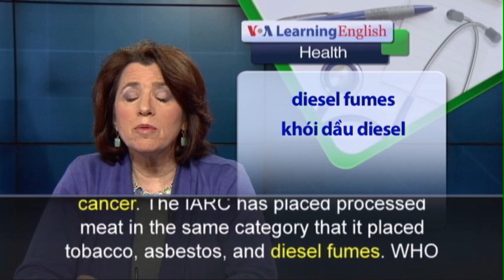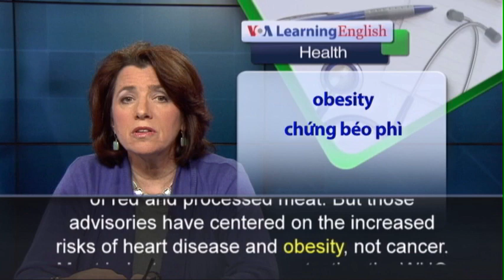Phát âm chuẩn - Anh ngữ đặc biệt: Processed Meat/Cancer (VOA)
World Health Organization experts recently reported that eating processed meat can cause cancer. Processed meat is meat that has been preserved by curing, salting, smoking, drying or canning. Experts from the WHO’s International Agency for Research on Cancer in Lyon, France, studied 800 cases. IARC researchers linked processed meat, such as hot dogs and ham, to bowel cancer, as well as pancreatic cancer and prostate cancer. The IARC has placed processed meat in the same category that it placed tobacco, asbestos, and diesel fumes. WHO experts also called red meat, including beef, lamb and pork, “probably” carcinogenic to humans.  Dr. Kurt Straif is with the IARC. He said that the risk of cancer increases with the amount of meat a person eats. Dr. Straif said eating 50 grams of processed meat per day increases a person’s risk of bowel cancer by 18 percent. Health experts in some countries already advise against eating large amounts of red and processed meat. But those advisories have centered on the increased risks of heart disease and obesity, not cancer. Meat industry groups are protesting the WHO study. They say meat is part of a balanced diet. They also argue that the causes of cancer are broad, and include environmental and lifestyle factors. The WHO report cited the Global Burden of Disease project estimates that diets high in processed meat lead to 34,000 cancer deaths per year worldwide.